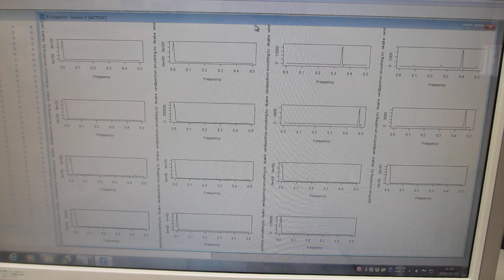超音波の伝搬状態を測定・解析・評価する技術（超音波システム研究所）